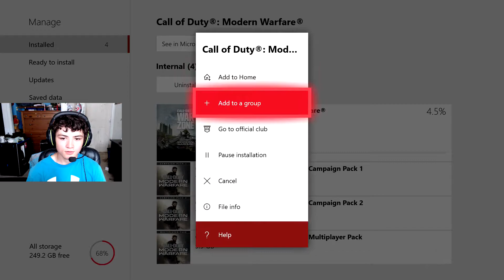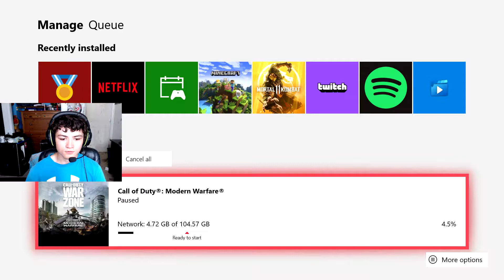Gears 5 Campaign Playthrough (Act 4 - Chapter 1 - Homefront)